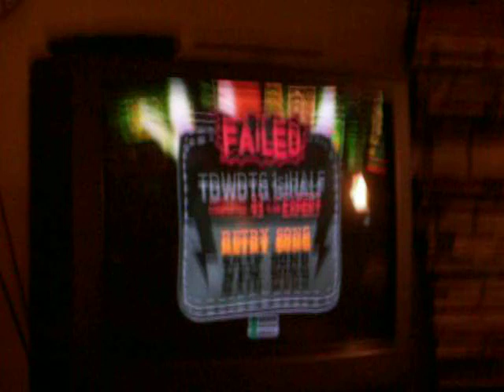TDWDTG Custom on GH:WT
It isn't quite done yet but i thought i would show the masterpiece in progress. This i put as the "1st half" and after considering the amount of notes it might as well be called "1st third". But anyways I still need to complete this half or third whichever you consider. Enjoy whatever is here so far!